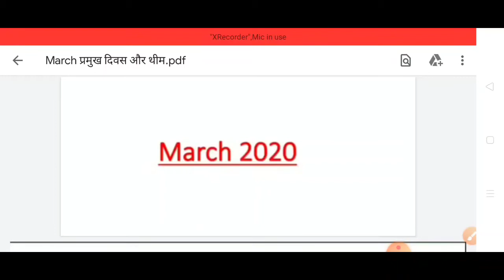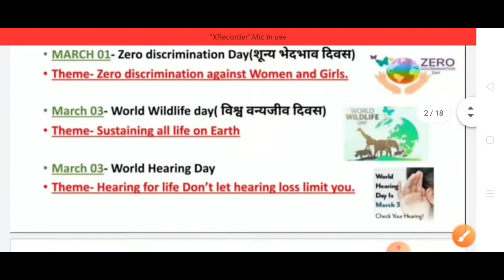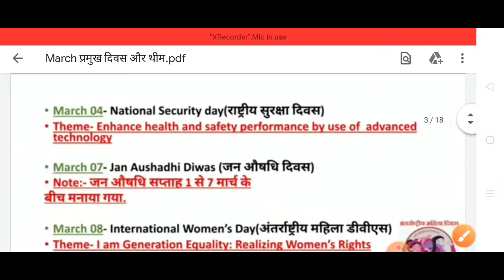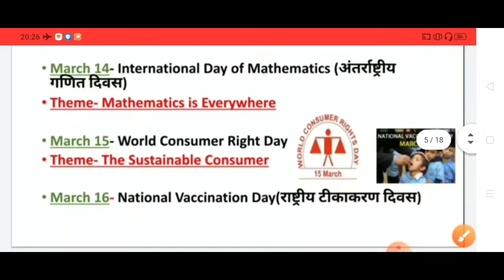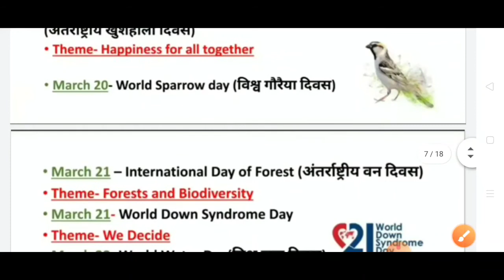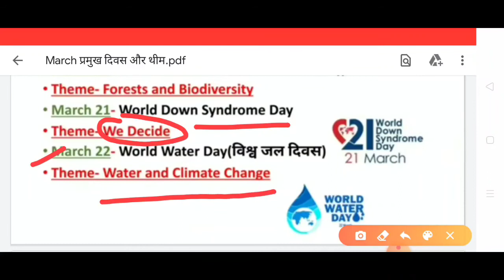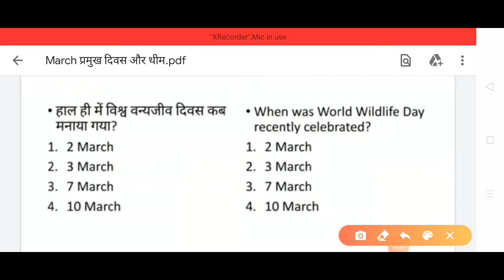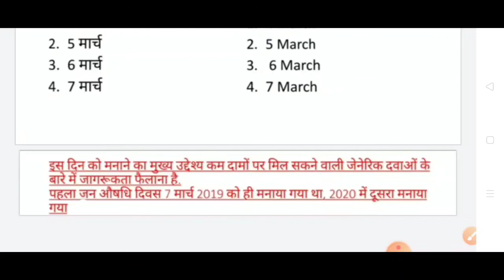प्रमुख दिवस एवं थीम || March 2020 || By Er Gaurav Sharma